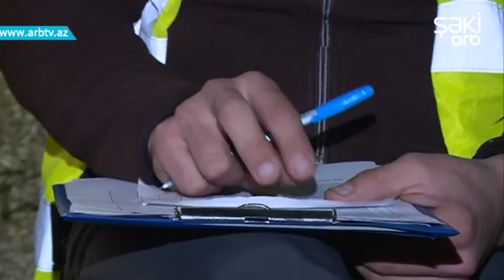İdman dirmanmasi uzre IV aciq Sheki cempionati kecirilib